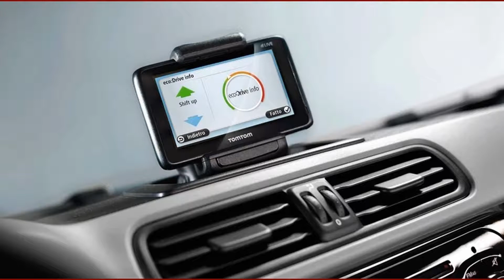Fiat Panda Van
La Panda Van sera disponible avec deux motorisations :

L4 1.2 L Fire : 1242 cm³ Puissance : 69 ch - Couple maxi : 102 Nm à 3000 trs/min - BVM5 - Vmax : 164 km/h - consommation mixte : 5.2 L/100 km - Émissions de CO2 : 120 g/km

L4 1.3 L MJT avec S&S :1248 cm3 Puissance : 75 ch  - Couple maxi : 190 Nm à 1500 trs/min -- BVM5 - Vmax : 168 km/h - consommation mixte : 3.9 L/100km - Émissions de CO 2 : 104 g/km

Via Fiat